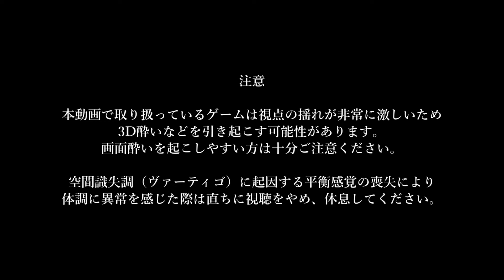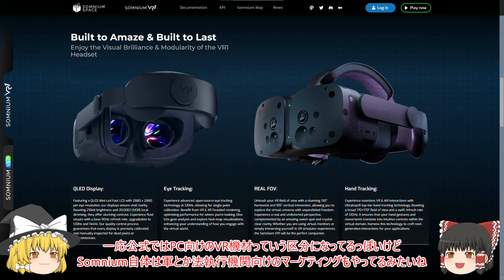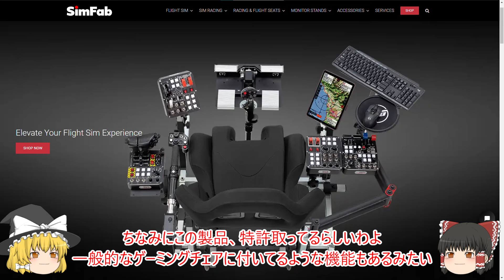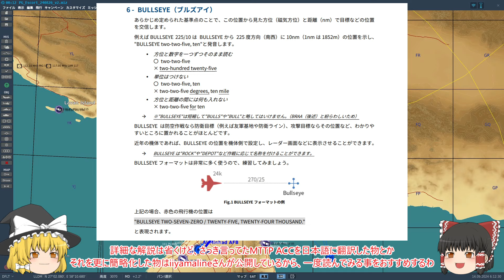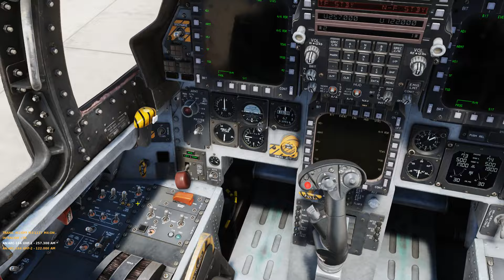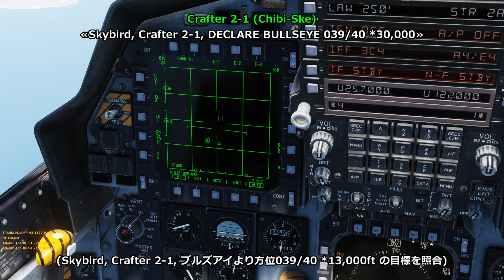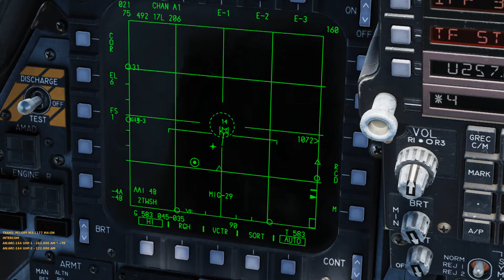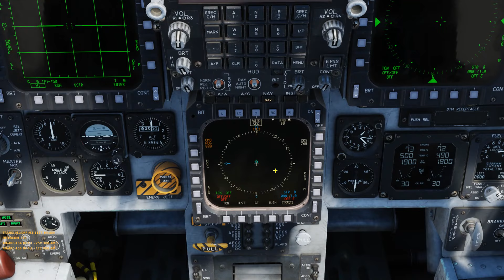【DCS: F-15E】爆撃機護衛！AWACSと協力して敵機を食い止めろ！【ゆっくり実況】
今回の空戦は本格的、されど軽めに。
ンアッー❗うp主のATCが下手すぎます❗

TGS2024にて、RAZBAM JAPANが出展予定です！

[引用資料]

MTTP ACC (AFTTP 3-2.8) 原本:
米軍・陸海空応用センター（ALSSA）

解像度：1920x1080p
フレームレート：30fps
音声コーデック：AAC-LC 192kbps
音声サンプリングレート：48,000kHz